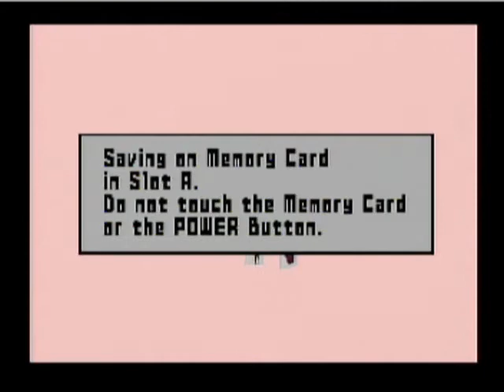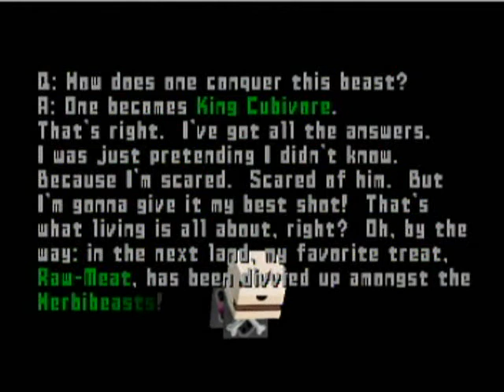Cubivore Chronicles: Ep 9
The colorless beasts are loving this area, they just keep on coming. More raw meat for me!

This episode: Whitestill Highlands part 2